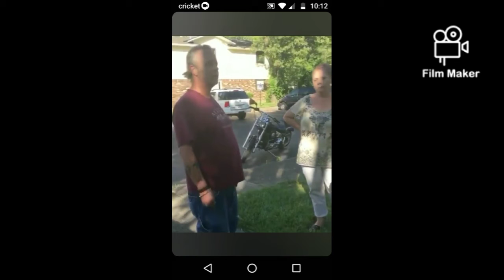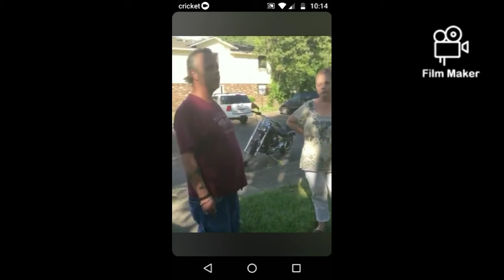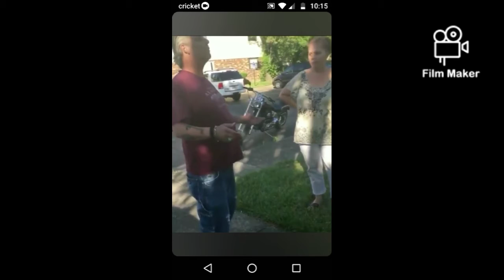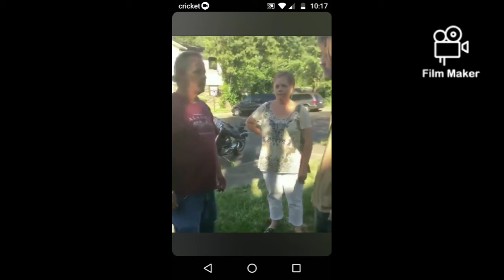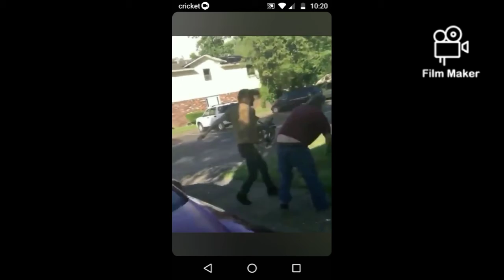Liberian versus shaggy who wins let's find out